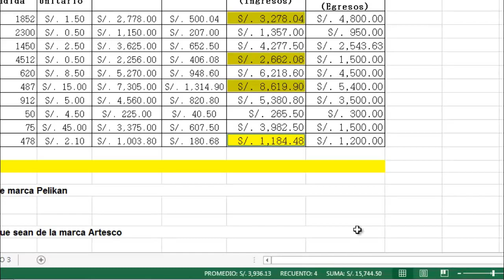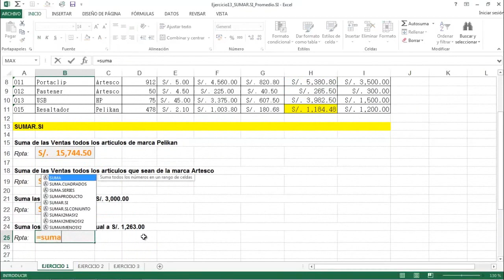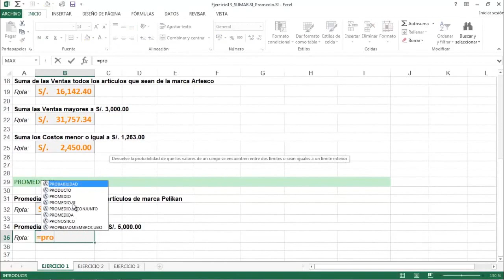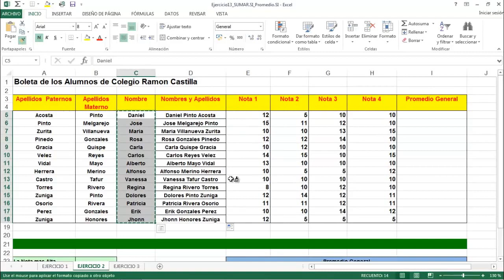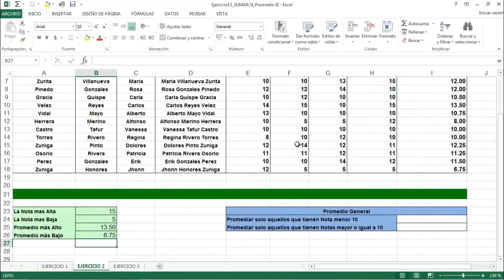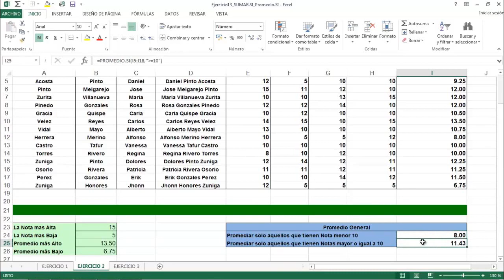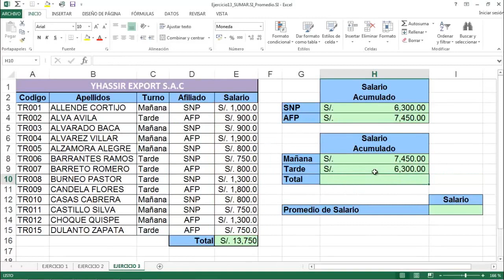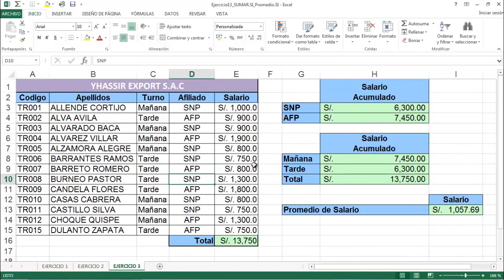SUMAR.SI Y PROMEDIO.SI